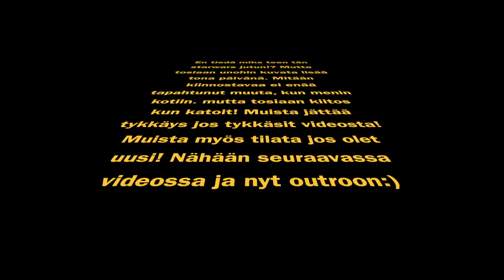Päivä SUPERPARKISSA //Ft. OttoFlips//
SEURAA MUA!